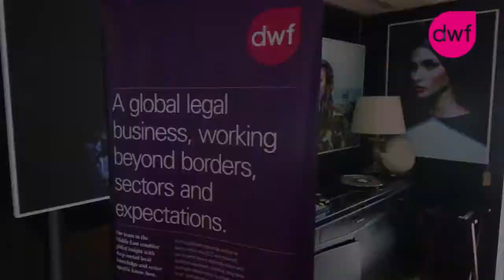Breakfast Briefing 2018 Highlights | DWF Dubai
Watch the highlights of our Non-Payment Creditors Rights event hosted by DWF Dubai.
In light of recent events relating to Abraaj Capital, the decision in the Al Gosaibi v Al Sanea case and MF Global, we have created a hub of information and advice from our industry experts to provide practical recommendations on the best course of action for investors and creditors when investments are at risk.